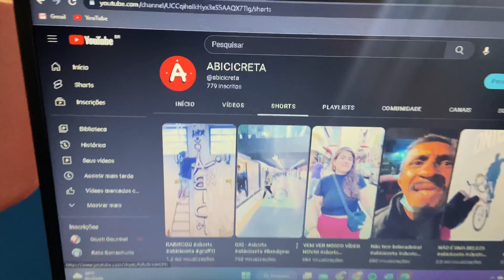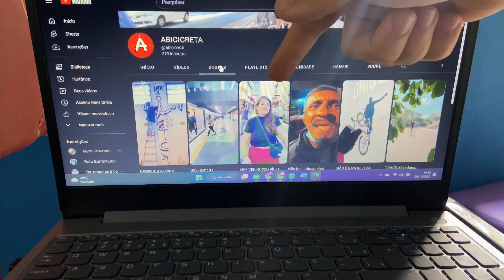FIXED GEAR | PEDAL ANTES DA CHUVA NO CORRE DA MANOPLA DE BMX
SEGUE NOIS NO INSTAGRAM -  @abicicreta

COMO É QUE VOCÊS TÃO? CEIS TÃO DE BOA?
ESPERO QUE SIM! EU TO DE BOOOOOOOA!

eaiiiiiiii meus campeões esse videozim ta fooooooooooooooooooooood*am!
fui pegar uma manopla de bmx pra coloca na nossa bici e acho que vai ficar maneira em
a manopla de bmx de um pouco maior e bem mais bonita, comenta se tu curti a cor da manopla de bmx que vamos colocar ! Antes do jogo da seleção brasileira fui fazer esse corre pra colocar logo essa manopla, e decidi que vou fazer um para lançar essa manopla o que voces acham? eu ia colocar mas decidi assistir o jogo da seleção brasileira mano! hahahaha
mas o shorts vai rolar e vou tentar manter uns shorts atualizados tbm pra vocês !

COMENTA AI SE TU CURTE UNC SHORTS E PÁ CERTO!
tamo junto e esqueça tudo espero que curta esse video pq ele ta muito maneiro!
FORTALECE NO LIIIIIIIKE!

FUUUUI!